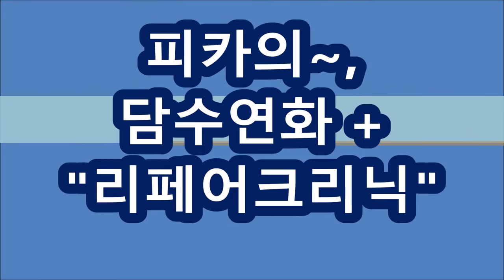강한C컬~.~1바퀴,,반~강한C컬+ 아이롱고수~방향성말기법,,,[피카회원점용]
강한C컬펌~.~1바퀴,,반~강한C컬+ 아이롱고수~방향성말기법,,,[피카회원점용]
※피카,신규회원점,,모집중!!
※피카열펌,세트구입시~
①덮개아이롱펌기,무상지원!!
②머만들강사~원데이무료특강,지원!!
③홍보용-배너지원!!
※시간 : pm 1:00 ~ 6:00
※신규가입회원점은~~ ※원데이무료특강~,신청하세요!!
♥롱헤어~모델신청 환영합니다!!♥
ㅡㅡㅡㅡㅡㅡㅡㅡㅡㅡㅡㅡㅡㅡㅡㅡㅡㅡㅡㅡㅡㅡㅡㅡㅡㅡㅡㅡ
●열펌,Queen~머만들강사초청~원데이특강●
♧준비물♧
*아이롱13, 17, 22mm
*덮개아이롱,
*인모가발,핀셋,꼬리빗.
♧장소안내 :
서울시 송파구 석촌동, (피카아이롱,교육장)
ㅡㅡㅡㅡㅡㅡㅡㅡㅡㅡㅡㅡㅡㅡㅡㅡㅡㅡㅡㅡㅡㅡ
※유튜브에서ㅡ"피카아이롱펌"~검색해 보세요!!
ㅡㅡㅡㅡㅡㅡㅡㅡㅡㅡㅡㅡㅡㅡㅡㅡㅡㅡㅡㅡㅡㅡ
¤피카는~